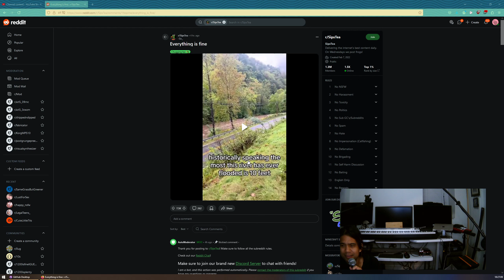Fabricator reacts: the most this river has ever flooded is 10 feet